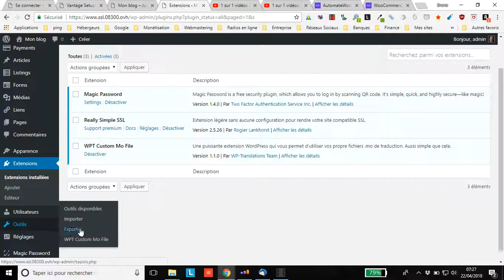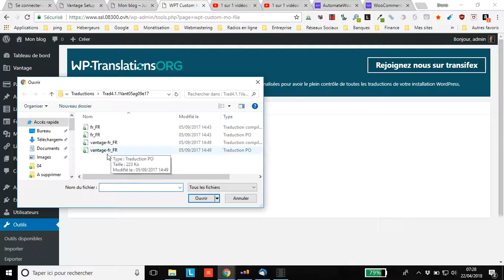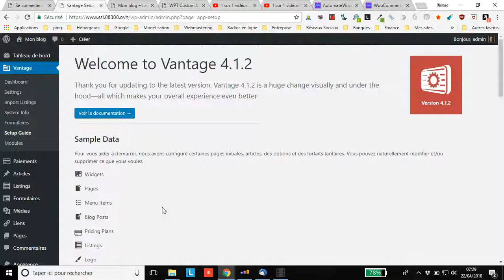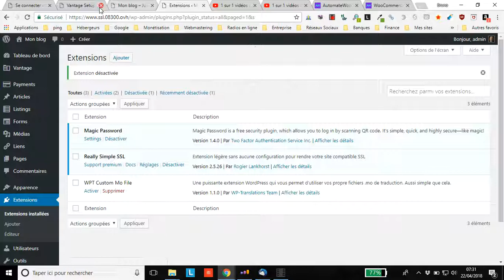Installer les fichiers de traduction d’1 thème ou d’une extension WordPress sans FTP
vous montre comment installer les fichiers de traduction d’1 thème ou d’une extension WordPress sans passer par le FTP, grâce à l’extension gratuite WPT Custom Mo File.